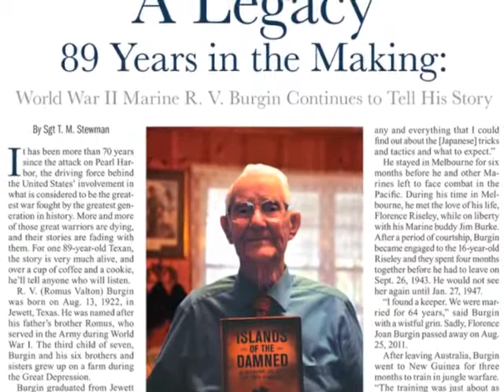Inside the June 2012 Leatherneck Magazine